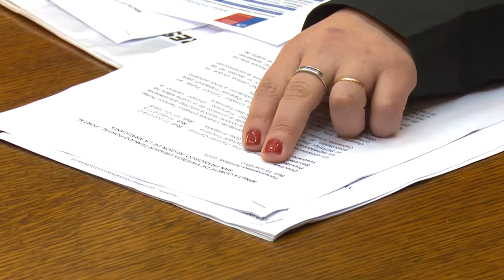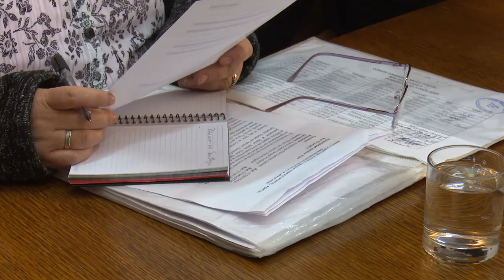DIPUTADO FUAD CHAHIN REUNIÓN SUBSECRETARIO DE VIVIENDA